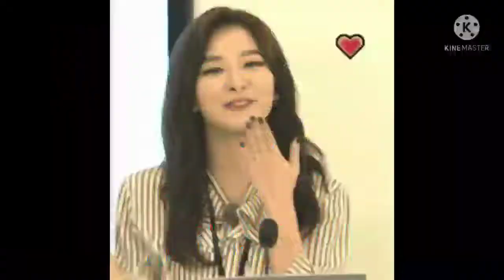18 kills 😀@mast 💢💢💫kills 😀 you